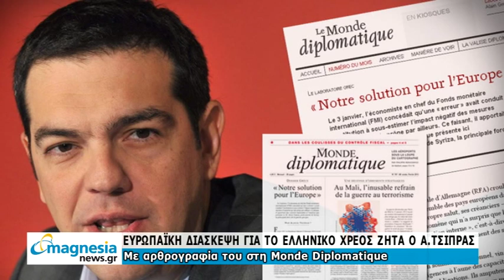Δελτίο Ειδήσεων 01/02/2013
ΟΙ ΚΥΡΙΟΤΕΡΟΙ ΤΙΤΛΟΙ ΕΙΔΗΣΕΩΝ ΓΙΑ ΣΗΜΕΡΑ
@.   Μήνυμα στήριξης της Ελλάδας μετέφερε η αναπληρωτής υπουργός Εξωτερικών της Γαλλίας και αρμόδια για θέματα γαλλικής ομογένειας Ελέν Κονγουέι Μουρέ κατά τη συνάντησή της με τον Υφ. Εξωτερικών Κώστα Τσιάρα.

@.  Αύξηση παρουσίασαν, τον περασμένο Δεκέμβριο, τόσο το μέσο σταθμισμένο επιτόκιο του συνόλου των νέων καταθέσεων όσο και το αντίστοιχο των νέων δανείων, σύμφωνα με τα στοιχεία που ανακοίνωσε σήμερα η Τράπεζα της Ελλάδος.

@.  Ευρωπαϊκή πρωτιά στην ανεργία για την Ελλάδα με 26,8%, το οποίο είναι το υψηλότερο ποσοστό μεταξύ των 27 κρατών της ΕΕ σύμφωνα με τη Eurostat.

@.  Δύο είναι τα αγροτικά μπλόκα που δημιουργήθηκαν και παραμένουν στη Μαγνησία, στον Αλμυρό και τον κόμβο Αερινού. Στο μεταξύ, ένταση δημιουργήθηκε χθες στον Αλμυρό, όταν αγρότες προσπάθησαν να ανεβάσουν τρακτέρ στην ΠΑΘΕ.

@.  Στο Π.Θ. εντάσσεται το Τμήμα Πληροφορικής Λαμίας με το σχέδιο «Αθηνά», ενώ τον προβληματισμό του για την οικονομική υποστήριξη γενικότερα του Ιδρύματος, εξέφρασε ο αντιπρύτανης Μιχ. Ζουμπουλάκης.

@.  Tην ιδιαίτερη προσοχή όσων κατέχουν δεσποζόμενα ζώα, που πρέπει να τα εμβολιάσουν προληπτικά, να εκδώσουν βιβλιάρια υγείας και να τοποθετηθούν μικροτσίπ, εφιστούν η Δημοτική Αρχή Βόλου και οι φιλοζωικοί Σύλλογοι, ειδικά μετά τα κρούσματα λύσσας που παρατηρήθηκαν σε αλεπούδες και σκυλιά στη Μακεδονία.

@.  Την τακτική των «επιθετικών» παρεμβάσεων σε περιοχές όπου υπάρχουν αυξημένες ανάγκες, έχει υιοθετήσει το τελευταίο διάστημα η Διεύθυνση Καθαριότητας του Δήμου Βόλου.

@.  Παράσταση διαμαρτυρίας πραγματοποίησαν εκ νέου σήμερα εκπρόσωποι σωματείων προκειμένου να διαμαρτυρηθούν για την δίωξη όπως τη χαρακτηρίζουν συνδικαλιστή που πρωταγωνίστησε στις τελευταίες κινητοποιήσεις.

@.  Υπό κατάληψη είναι από το πρωί το 2ο ΕΠΑΛ στο οποίο παρακολουθούν μαθήματα 450 μαθητές. Όπως έγινε γνωστό, βασικό αίτημα είναι να καλυφθούν τα κενά δύο καθηγητών που λείπουν, ενώ στο θέμα αναφέρθηκε ο πρ. της ΕΛΜΕ Σωκρ. Σαβελίδης

@.  Οκτώ αποχωρήσεις, άλλες τόσες προσθήκες και κάποιοι δανεισμοί, είναι ο απολογισμός της χειμερινής μεταγραφικής περιόδου για την ομάδα της Νίκης Βόλου. Η προσοχή αγωνιστικά, έχει στραφεί στο παιχνίδι με τη Δόξα Δράμας .

@.  «Κάναμε μεταγραφές ουσίας και όχι εντυπωσιασμού παρά το γεγονός ότι ήταν εντυπωσιακές οι κινήσεις μας" δήλωσε ο πρόεδρος της ΠΑΕ, Δημήτρης Καραγιάννης κατά την εκδήλωση σήμερα της επίσημης παρουσίασης των οκτώ αποκτημάτων της περιόδου Ιανουαρίου.
Δελτίο Ειδήσεων του magnesianews.gr παρουσιάζει ο Ηλίας Κουτσερής